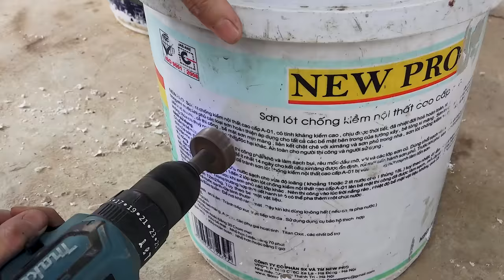Method of growing tomatoes in plastic containers, growing tomatoes with many fruits using bananas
My Channel is : Terrace Garden, gardening, garden, grow vegetables, organic vegetables, clean vegetables, grow vegetables on the terrace, grow vegetables at home